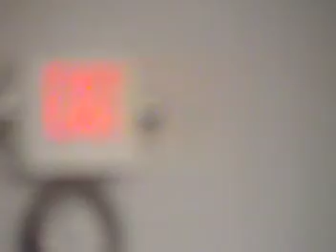Message Of The Hour. Brother Isaiah Chisolm April-3-2013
Very Powerful Message. Too Blessed To Be stressed.
Too Anointed To Be disappointed. To God Be The Glory.